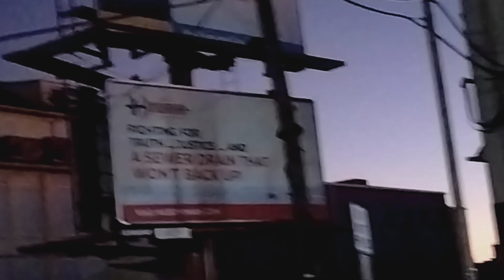York Pennsylvania November 12 happy thanksgiving 🦃🍽️🍗🥧 happy holidays Christmas 🎄 🎁 2024